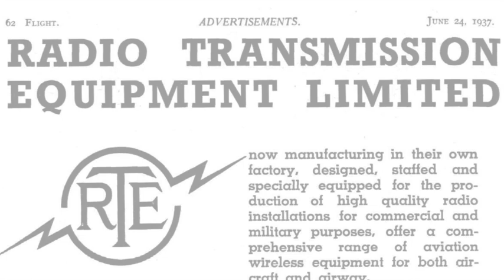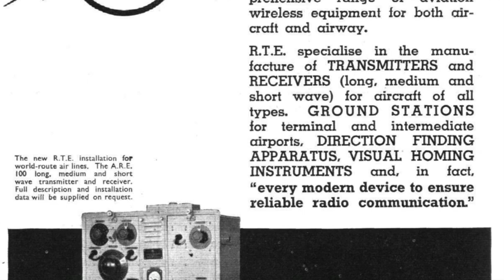Cambria Flying Boat - Radio equipment made in Mitcham Junction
Radio Transmission Equipment Ltd of Mitcham Junction, had a new factory in 1937, and advertised in Flight Magazine. Their equipment was made use in the "Cambria" Flying Boat.